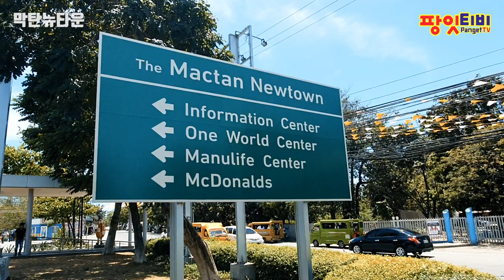[팡잇티비] 막탄 뉴타운 방문기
막탄뉴타운 Mactan Newtown